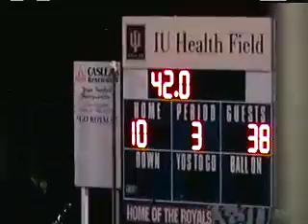HSE_vs_Westfield_9_27_13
HSE hosts Westfield in football